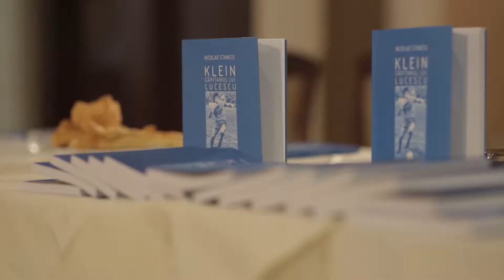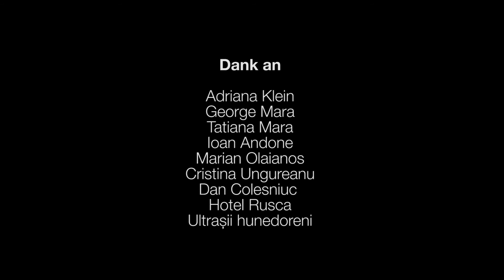Clubul de dupa colt (un film de Dominique Klein)